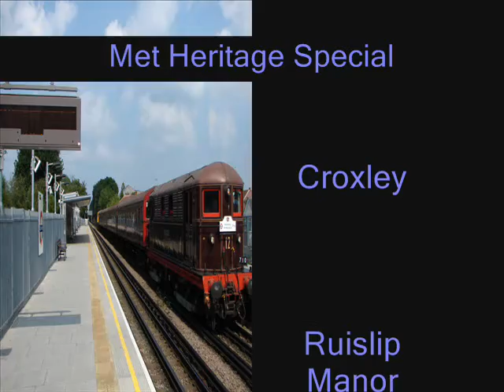Metropolitan Heritage Special Sarah Siddons with 4TC & 20227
10th June 2007 Metropolitan Heritage Special The return of Sarah Siddons with 4TC & 20227.